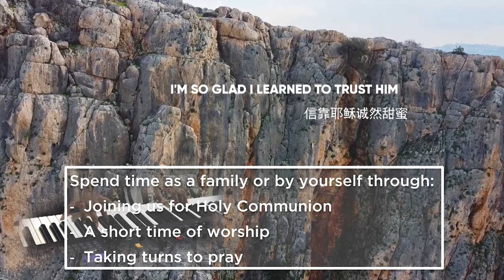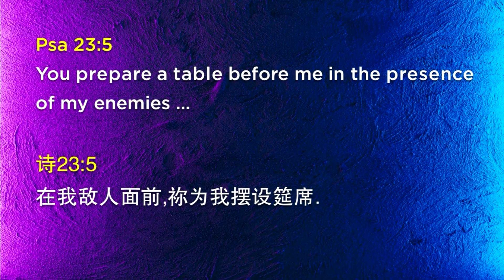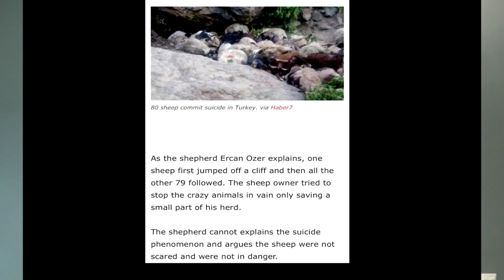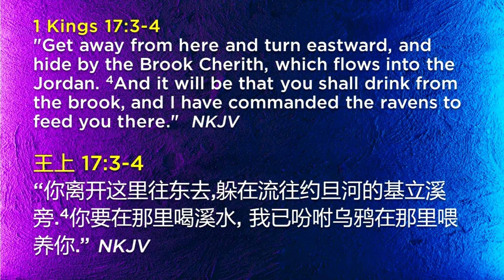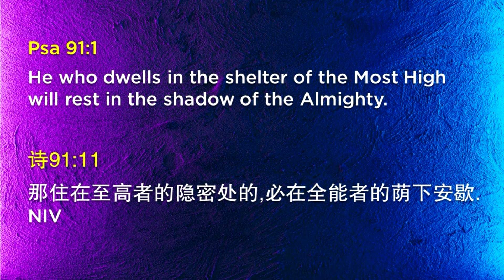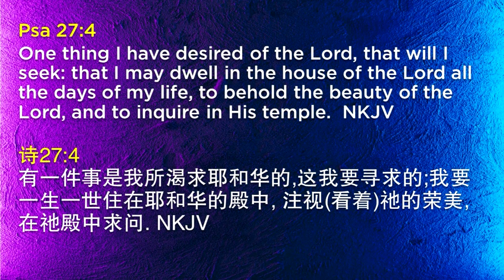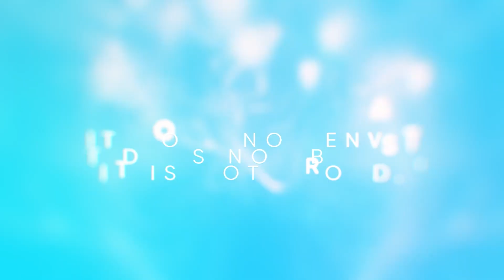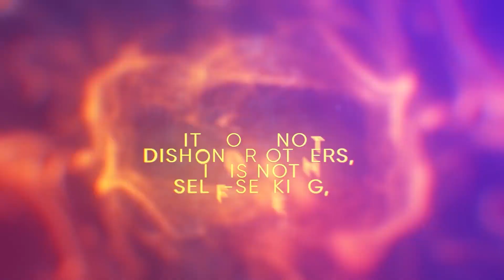RHEMA HC: He Prepares a Tableland - Selected Highlight, Wed, 17 May 23